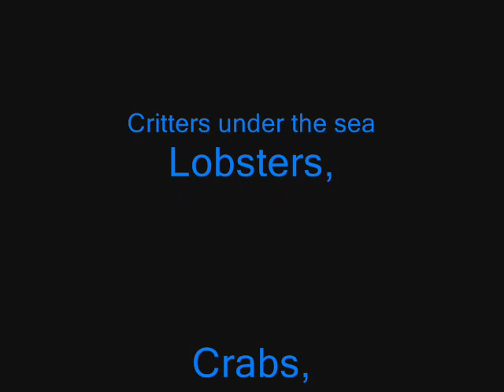Seasearch Tynemouth 21 06 09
A Day out diving with Seasearch North East at Tynemouth - Cairnglen, Browns Bay and Allans Garden